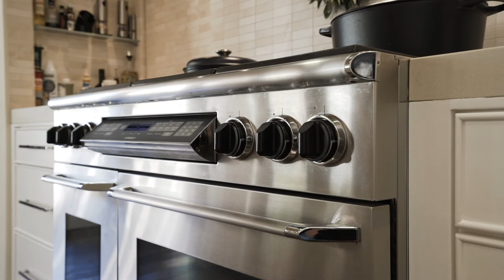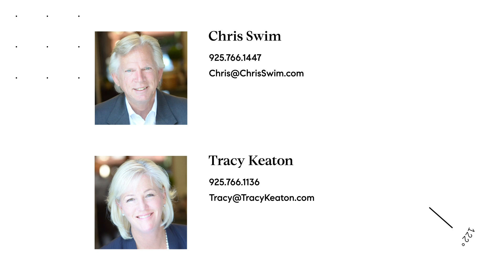Casa Serena, Orinda, CA | Chris Swim & Tracy Keaton, Compass Real Estate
Casa Serena, Orinda, CA
Represented by Chris Swim & Tracy Keaton, Compass Real Estate